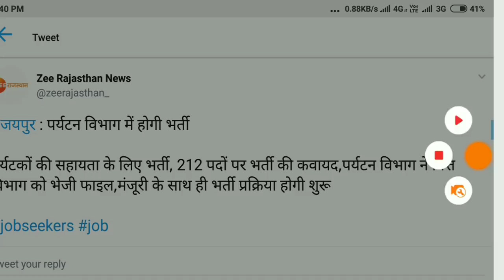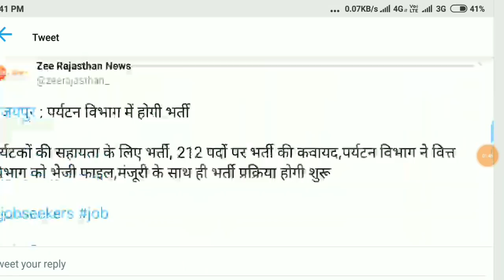राजस्थान पर्यटन विभाग नई भर्ती 2019// Rajasthan New vacancy Tourism Department 2019//Official